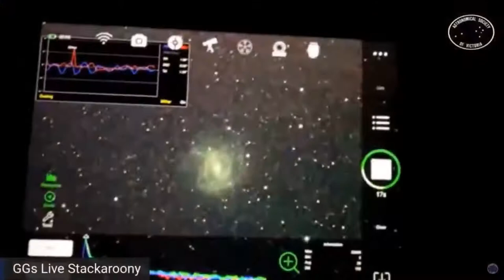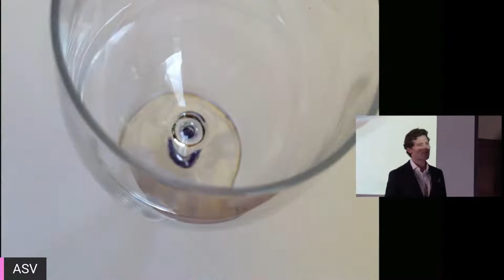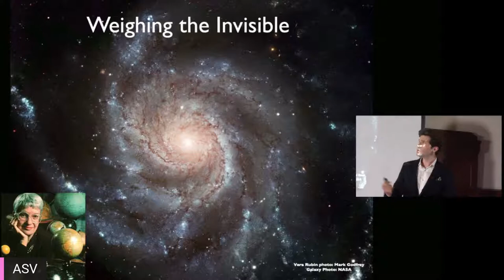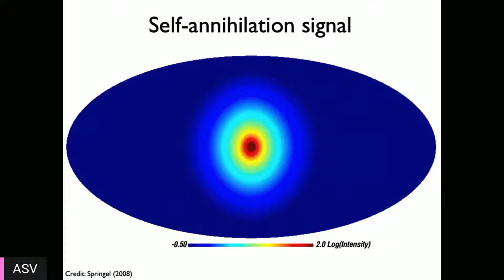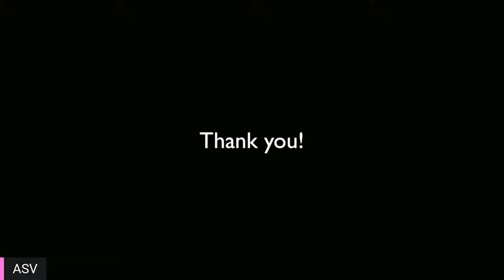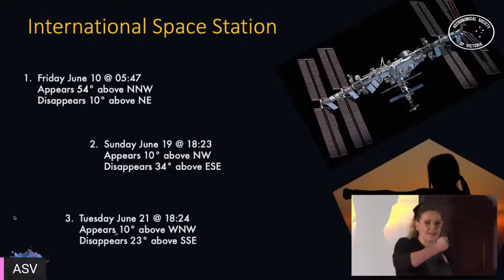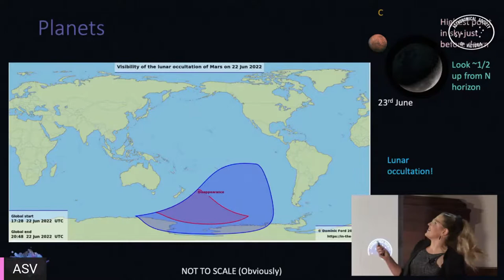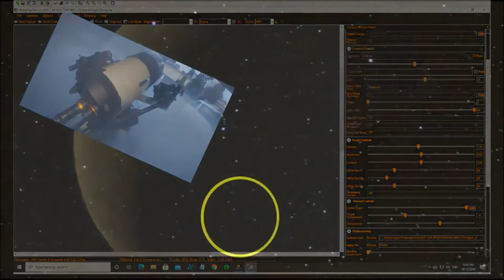Darkness Visible Down Under - How Australia Is Playing A Leading Role In Uncovering Dark Matter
Decades of research have led astronomers to a staggering conclusion, that there exists a new, invisible type of mass that outweighs everything we can see five times over. Professor Alan Duffy will explain how we know so much about the properties of a particle we have yet to discover, and how Australia is playing a leading role in uncovering the nature of this mysterious dark matter with SABRE, the world’s first dark matter detector at Victoria’s Stawell gold mine.